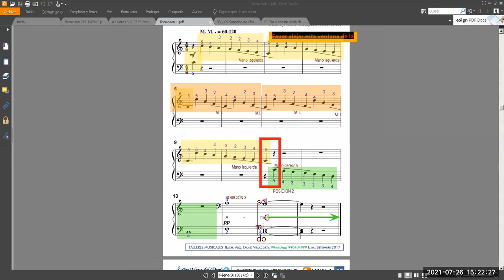The chimes Thompson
The chimes (John Thompson​​​​)​​​​​ interpreta nuestro alumno Roderick Jáuregui en el Taller de órgano​​​​​​​​​​​​ escolar​​​​​​​​​​​​ para estudiantes de secundaria​​​​​​​​​​​​ a cargo del profesor David Villacorta @olvidais. partitura​​​​ de nivel 1 ​​ escolar​​​​ ​​​​​​​​. Para informes​, reservas​ e inscripciones​, escríbenos​ al WhatsApp​​​​​​​​​​​​ ó Telegram​​​​​​​​​​​​ [51] 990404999 clases​​ de música